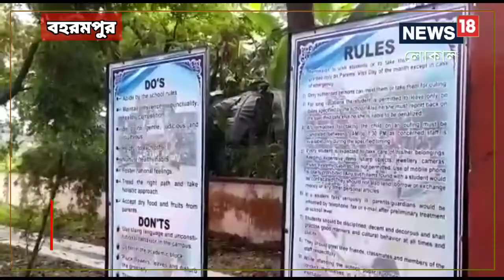বহরমপুরে নবোদয় বিদ্যালয়ে র‍্যাগিংয়ের অভিযোগ! স্কুল ছাড়ল দুই ছাত্র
র‍্যাগিং-এর জেরে দুই  স্কুল ছাত্র কার্যত স্কুল থেকে চলে যেতে বাধ্য হল। ঘটনাটি ঘটেছে বহরমপুরের জওহর নবোদয় বিদ্যালয়ে। সপ্তম শ্রেণির দুই ছাত্র তাদের জিনিসপত্র বের করে নিয়ে অভিভাবকদের সঙ্গে চলে যেতে বাধ্য হয়।